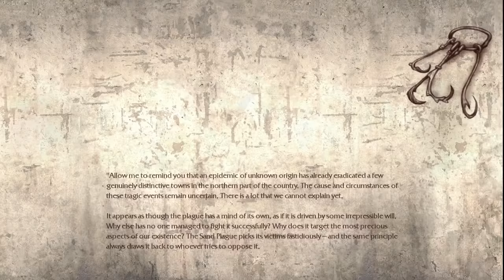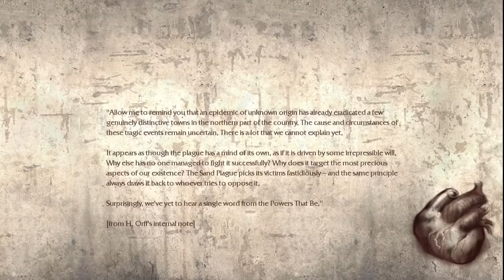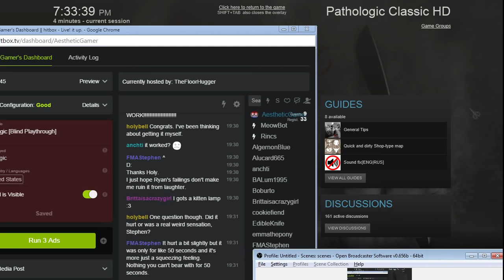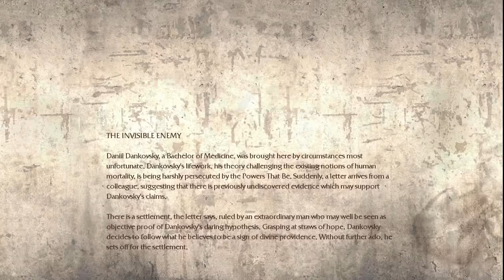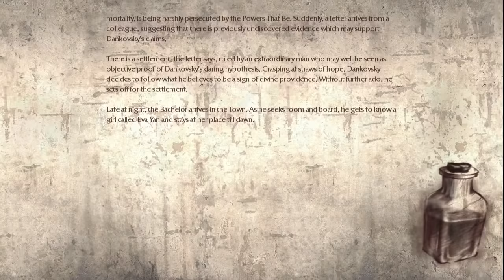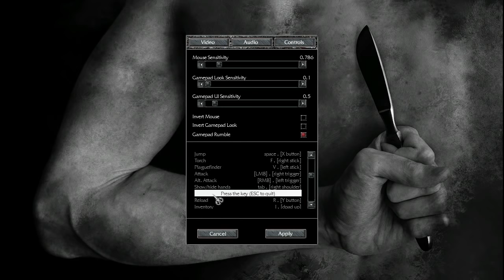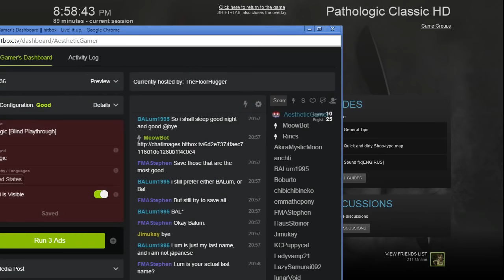Pathologic (OLD LP FIRST DAY ONLY) Blind Let's Play of Day 1 [Part 1/5]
As I'm planning to restart the whole LP and stream the whole game in anticipation of Pathologic 2, I thought I should upload my five part videos of the original game first. This is not part of my "official LP" of the game proper, this was me playing the first day of the game blindly a few years back to air out the laundry before I restart my proper LP of the game. So here that is.